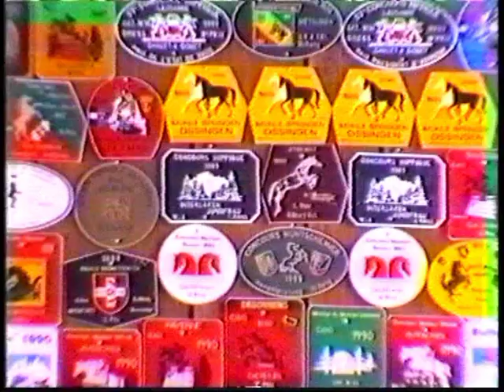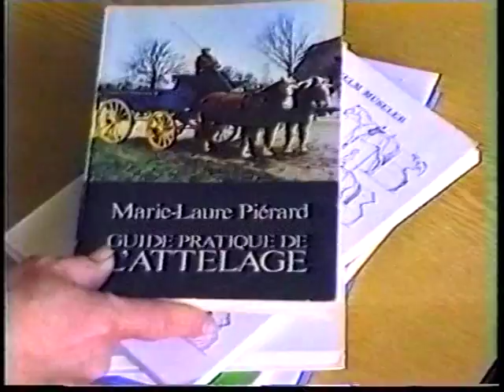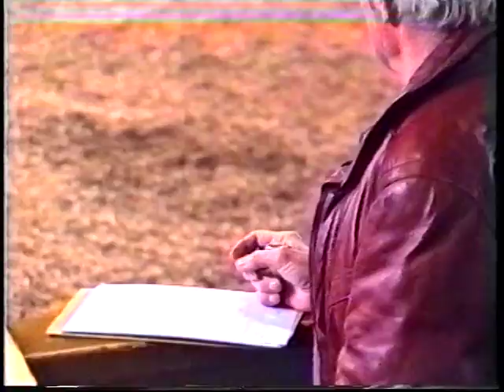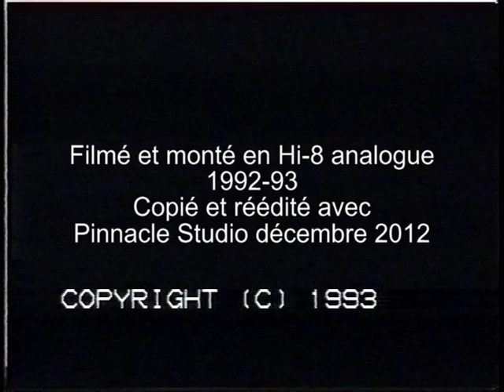Les métiers du cheval, Suisse 1992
Avec la permission de Mr. Kurt Blickenstorfer du voici le film "Les métiers du Cheval" dont Mr.Claude Henry m'avait confié la réalisation en 1992.

Le film explique tout de qui concerne les métiers du cheval, de l'apprentissage aux examens. Les différentes séquences ont été tournées en Suisse Romande et en Suisse Allemande avec une ancienne caméra, et réédité